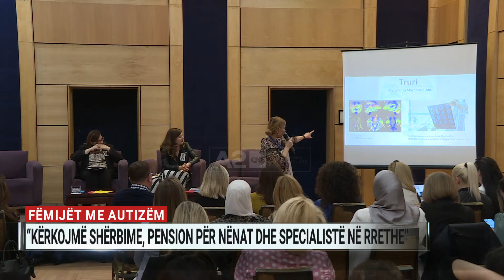Fëmijët me autizëm: Kërkojmë shërbime, pension për nënat dhe specialistë në rrethe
Personave me autizëm po u mohohen disa shërbime bazë për trajtimin e çrregullimit të tyre neurobiologjik. Në një takim mes prindërve dhe profesionistëve u pasqyruan nevojat që duhet të plotësojnë institucionet.